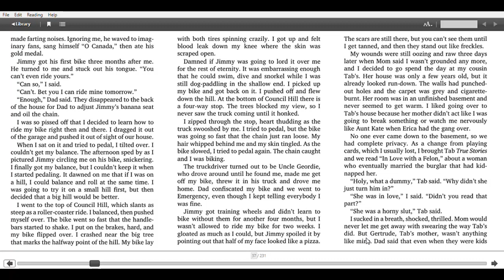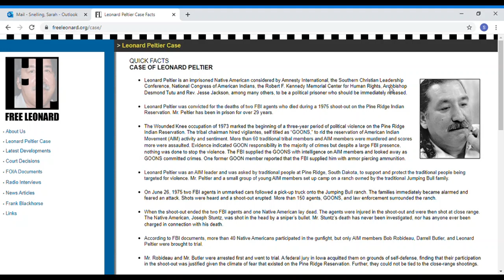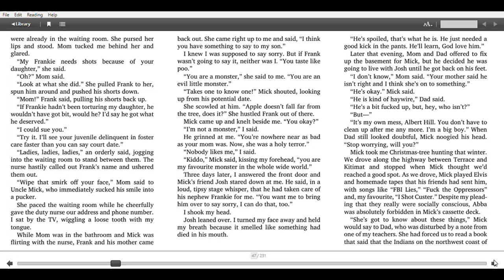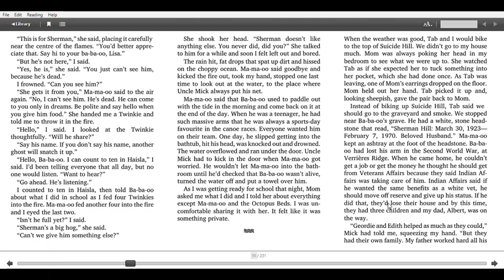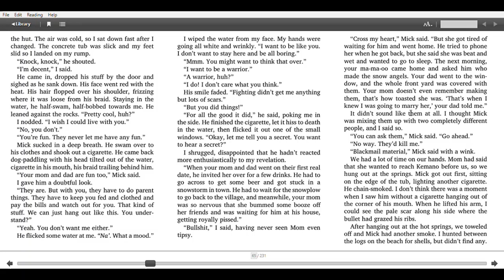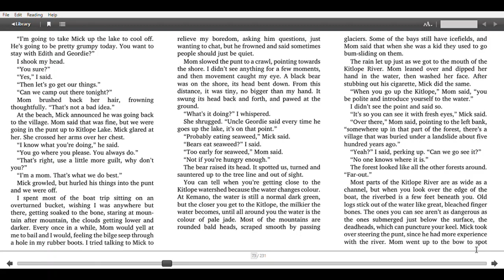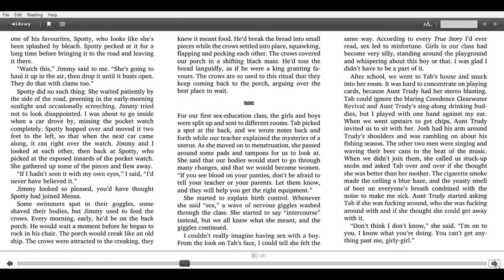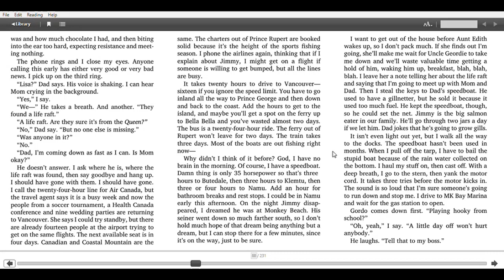Monkey Beach (pages 51-138)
Here's a video covering the rest of part one of Monkey Beach by Eden Robinson.

I got a microphone, so this one has better audio.